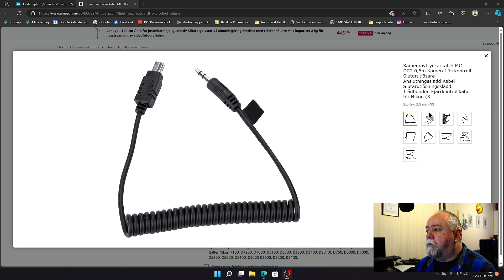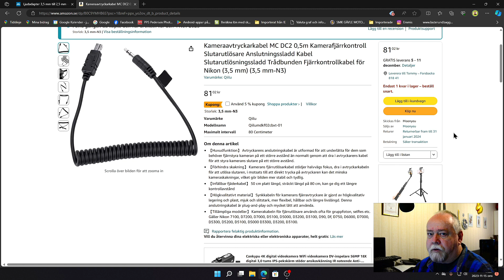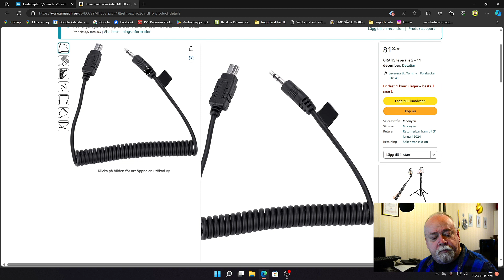Klanta inte till det som jag.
Ibland blir det fel när man beställer på bätet.